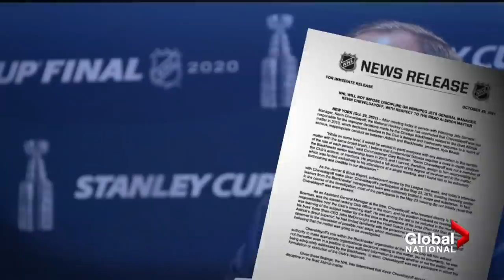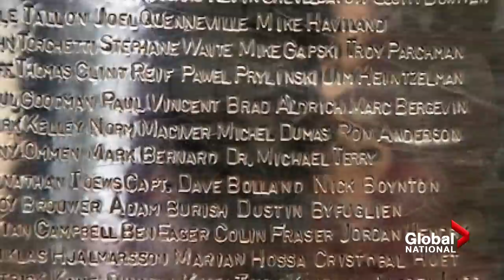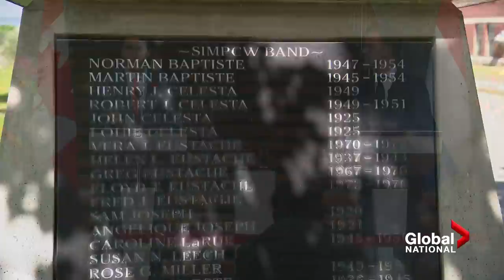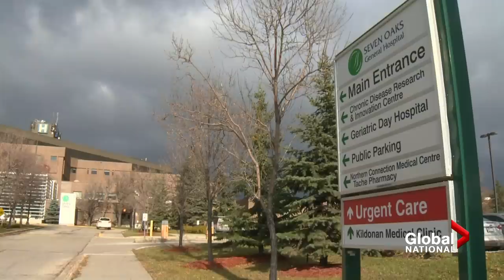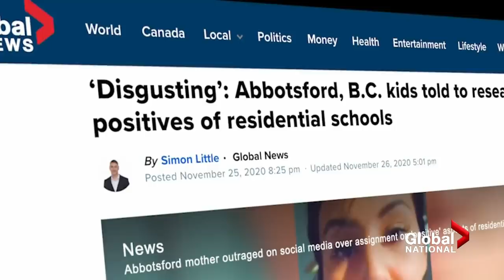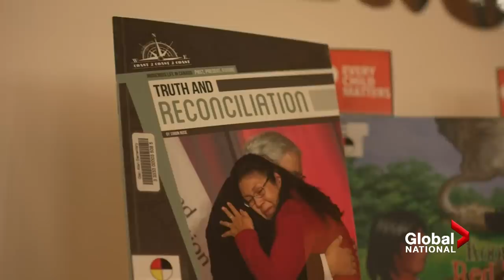Global National: Oct. 29, 2021 | Growing calls for NHL accountability over alleged abuse cover-up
The sexual abuse allegations former Chicago Blackhawks draft pick Kyle Beach has levelled against ex-video coach Brad Aldrich is further rattling the NHL. Mike Drolet explains why Kevin Cheveldayoff, who was the team's assistant general manager, gets to keep his current job, as Joel Quenneville, the Blackhawks' former coach, resigns from the Florida Panthers. Plus, a look at the toxic and homophobic culture that's so pervasive in professional sports.

More Canadians will likely get another dose of COVID-19 vaccine, as the National Advisory Committee on Immunization (NACI) updates its guidelines. Jamie Mauracher reports on who's eligible and when young children might get their shots.

The court battle continues to compensate Indigenous children who were discriminated in the child welfare system. Raquel Fletcher has more on why the federal government is appealing the order to pay up.

A movement is underway to add Indigenous education to the curriculum in Canadian schools. Allison Vuchnich looks at why mandating these teachings is essential for reconciliation, but only if there's a commitment.

New details are emerging about a string of violent attacks in and around Winnipeg, where a man allegedly killed his parents and stabbed a co-worker at a hospital. Joe Scarpelli reports on what we know about the 30-year-old man in police custody and how staff at Seven Oaks Hospital jumped into action to save their colleague's life.

Prime Minister Justin Trudeau says Canada and the Netherlands must unite in the fight against extremists, as well as climate change. Mike Le Couteur is travelling with Trudeau in Europe, as the prime minister gears up for two back-to-back climate summits.

Plus, a COVID-19 survivor's heartfelt thanks to the hospital that saved his life.